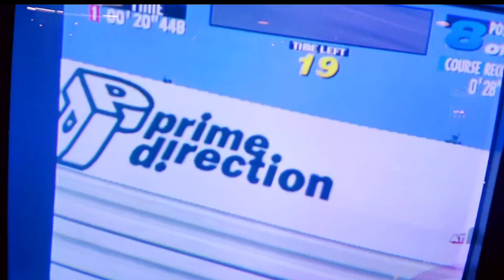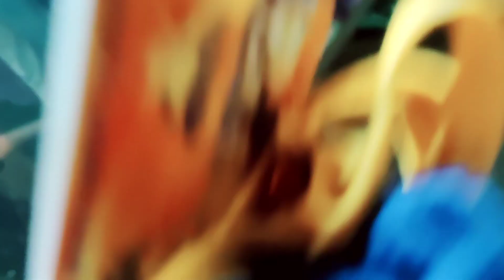HiLITE Mall | Turkish Showman | Playzone For Kids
A Day Out Out To HiLITE Mall
Turkish Show Man,Turkish Icecream Man Pranked Jana
Best Play Zone For Kids
Lets Enjoy.. 😍